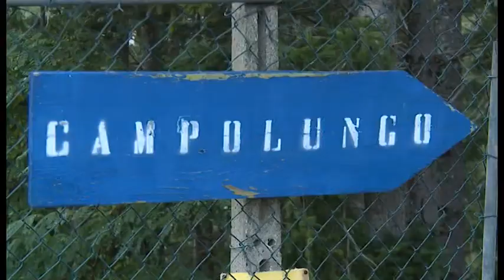Pratovecchio(Ar), spara al marito e lo uccide. L'accusa: omicidio volontario